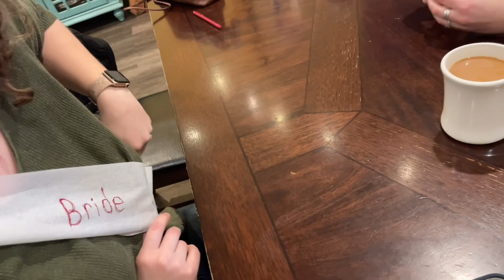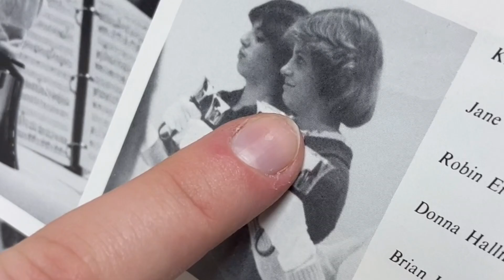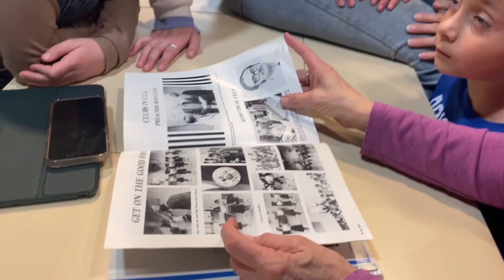my oldest sister got married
celebrate my sister and her now husband with me! 🤍